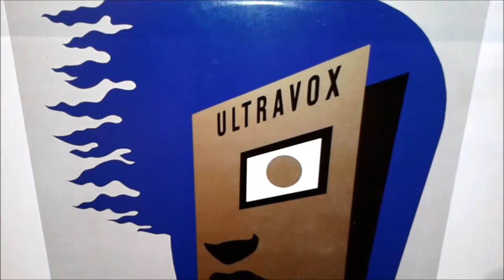Ultravox - I remember death in the afternoon